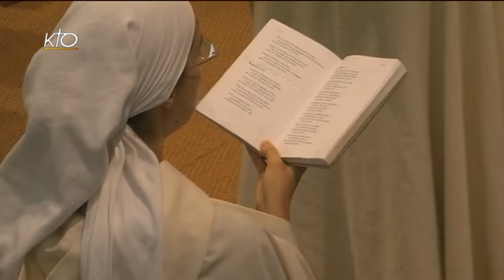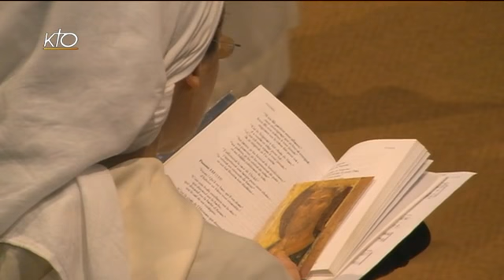Laudes du 21 juin 2014